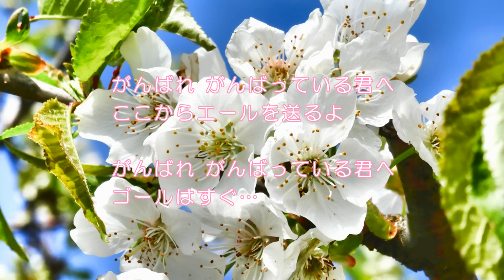がんばっている君へ 零ミニッツ （試聴版）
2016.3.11震災から5年目の今日...「がんばっている君へ」を配信。
福島の兄妹弟バンド 零ミニッツです。
試聴版のため途中音が切れます。ご了承ください。
ギター・ボーカル：さら：22歳
ドラム・コーラス：たゆう：19歳
ベース・コーラス：たいせい：24歳
がんばろう福島！！元気になろう福島！負けるもんか福島！
笑顔で繋がろう福島！！
零ミニッツ ホームページ・ブログ